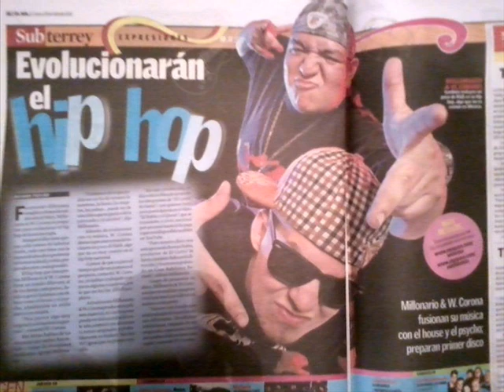W Corona Mantenlo Slow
w corona tirando flow